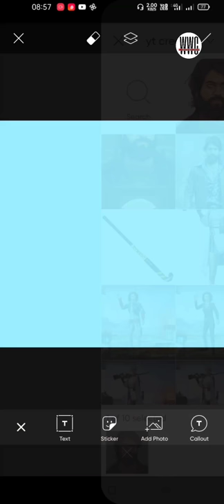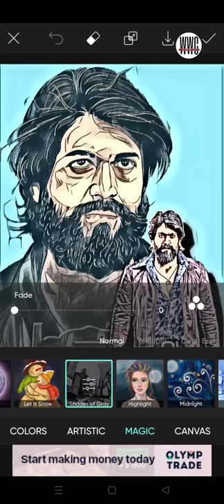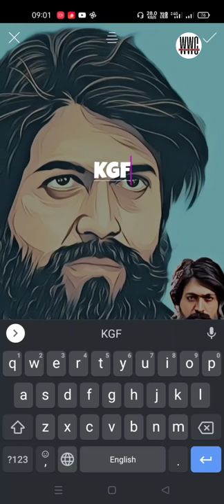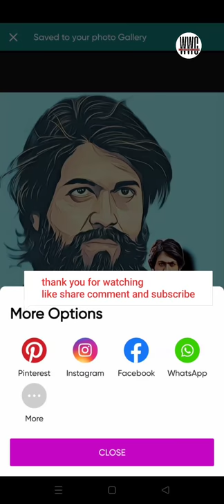KGF poster editing || PicsArt editing || Well wisher Collection || photo editing || WWC